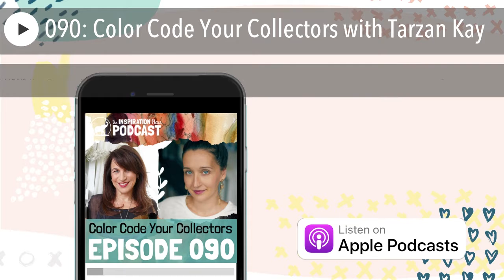090: Color Code Your Collectors with Tarzan Kay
Today, we’re talking all about creating meaningful connection every time you write an email.

In this podcast, you will discover... Why your art collectors want to hear from you (and often)
Why you can still sell art even if you have a small email list
How to color code your emails to reach all the personality types on your email list

🎤NEVER MISS AN EPISODE! If you loved this, I've got more inspirational episodes coming your way! And if you're feeling extra generous- leave me a review--

We've now made it SO MUCH easier for you to leave a review-- just pop on over BTW If you pop your Instagram handle at the end of the review, I'll even give you a shout out over on my IG stories!